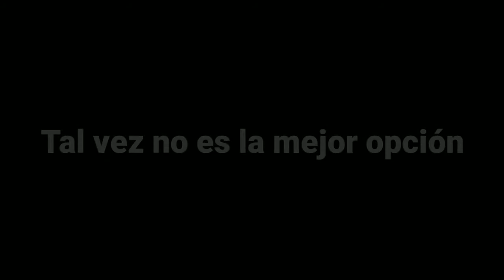Secuestro en Barlovento (2020) Trailer Oficial en Español Latino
Secuestro en Barlovento (2020)

El próximo 19 de febrero

Una pareja esta de vacaciones y son secuestrados